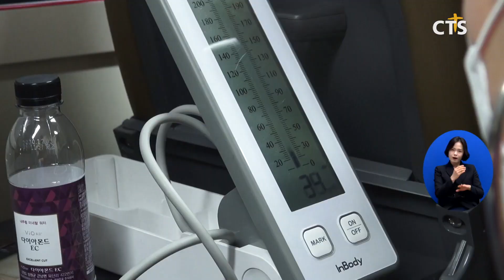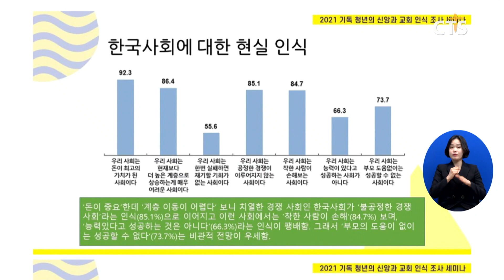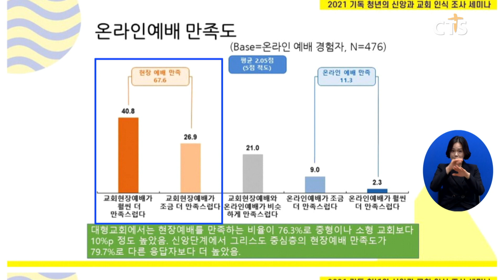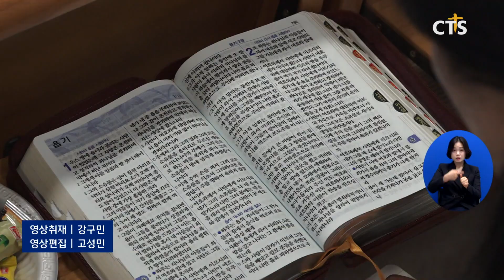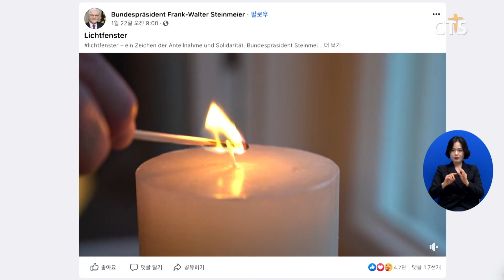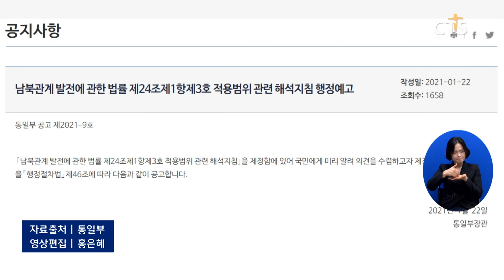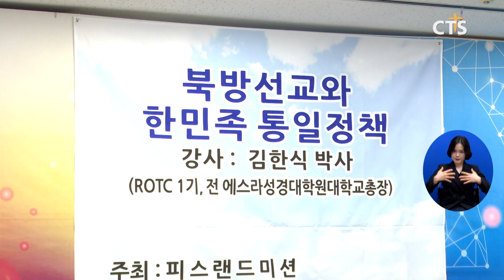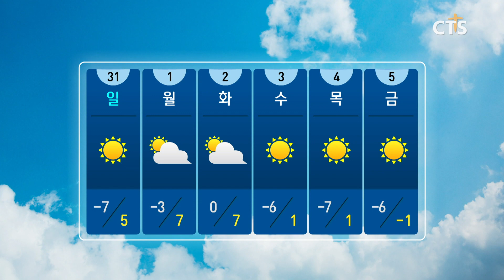2021년 1월 29일 전체뉴스 l CTS뉴스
헤드라인

1. ‘헌혈’로 전하는 예수 사랑-침례교 10만 명 헌혈운동 시작
2. 기독청년 3명중 2명, 한국교회 코로나대응 미흡, 현장예배가 더 좋아
3. 2021 실천하는 신앙인④ 신앙운동, 성경 위에서 실천하다 - 신생중앙교회
4. 獨 코로나 1년, “창문에 불을 밝혀요”
5. 대한예수교장로회 백석총회, 특별 금요 기도성회로 기도의 불길 살린다
6. 작교연, 우리마을 지킴이 방역단 출범
7. 통일부, ‘대북전단금지법’ 관련 해석지침 마련 행정 예고
8. 대뉴욕지구한인교회협의회 이민사회와 함께하는 신년하례회

1. 제21회 대구,경북 홀리클럽 정기총회
2. 호남신앙동지회 신년하례회
3. 도안교회, 온라인 청년리더 세미나
4. 피스랜드 미션, 북방선교와 한민족 통일정책 세미나